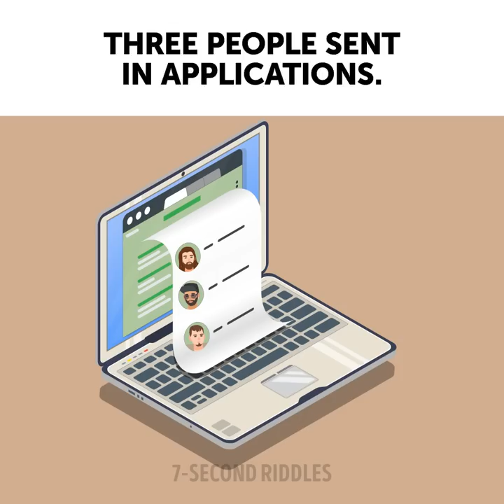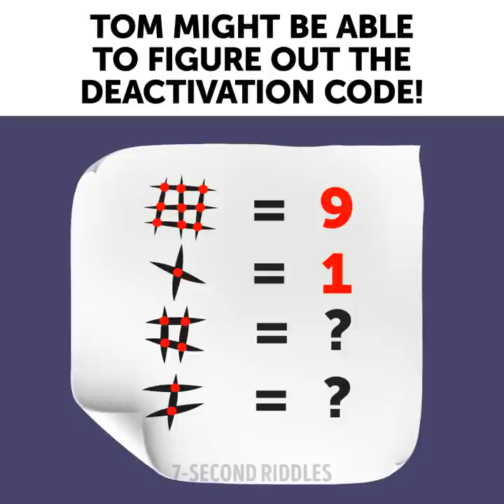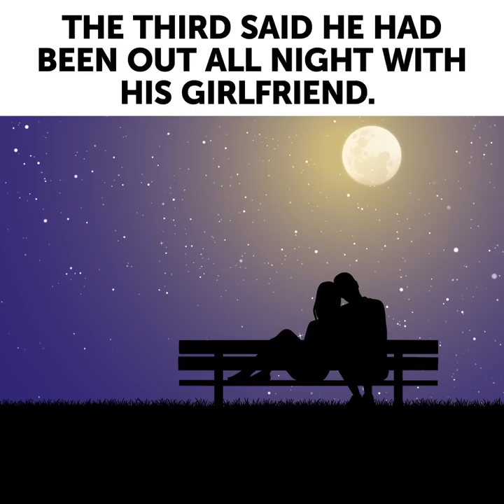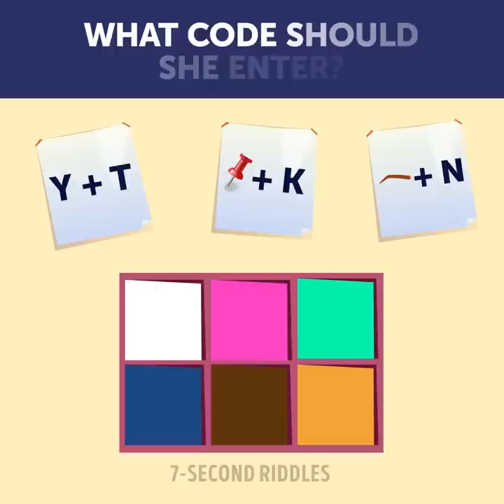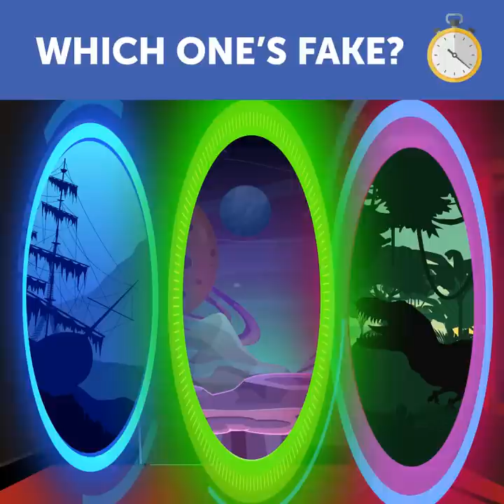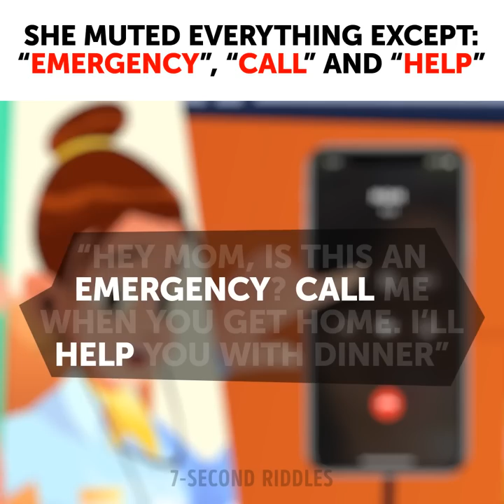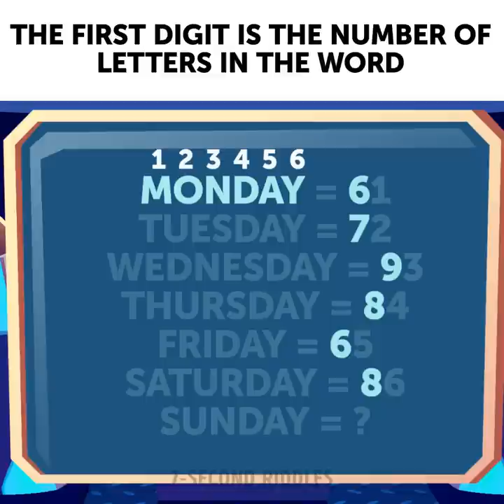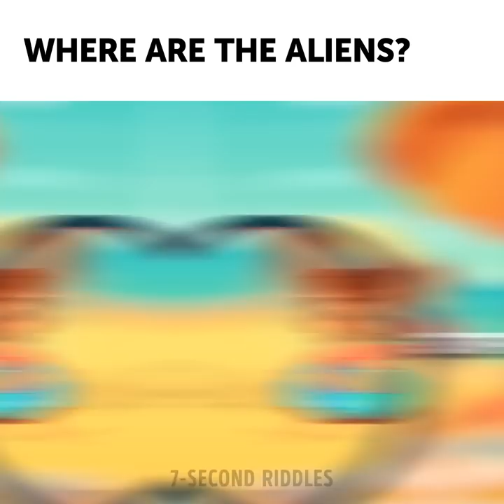BEST BRAIN EXERCISES🤓 Lots of Riddles to Increase Your IQ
Let's see if you can think outside the box! Share your thoughts and answers to these brain teasers in the comments!